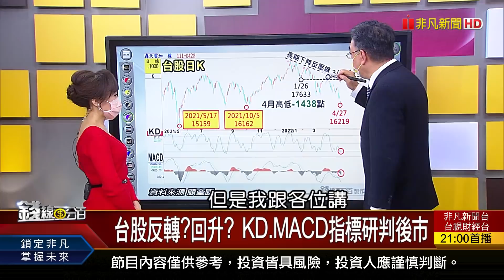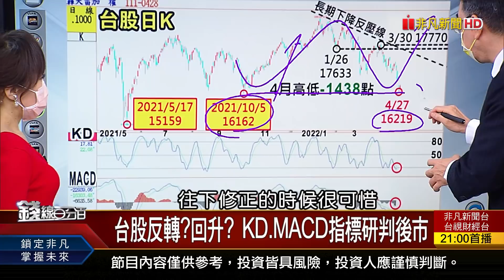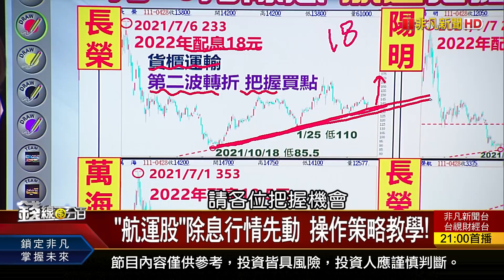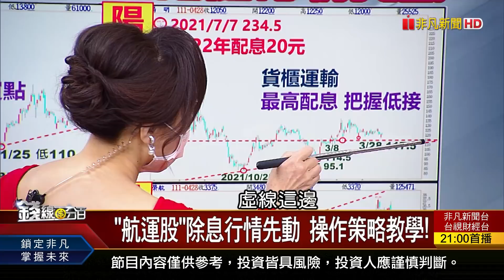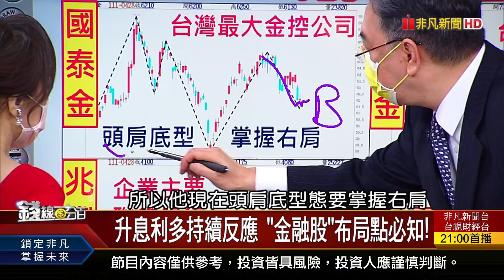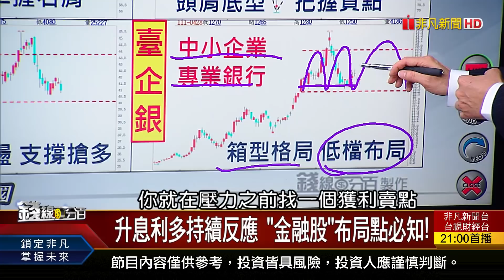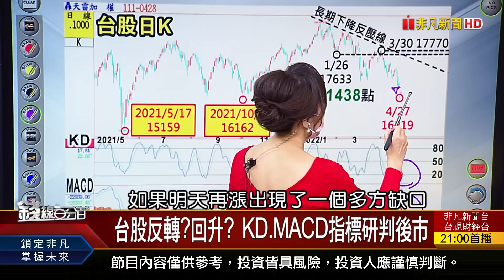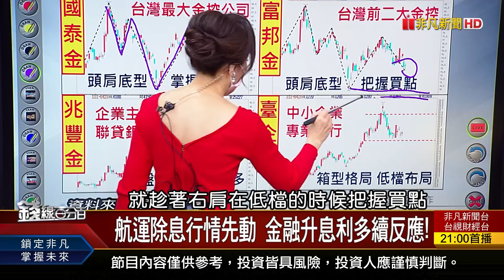《"航運股"除息行情先動 操作策略教學! 升息利多持續反應 "金融股"布局點必知!》【錢線百分百】20220428-5│非凡財經新聞│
◎航運除息行情先動 金融升息利多續反應!

●0428完整版(上)《台股5月走穩反彈? 4大觀察訊號搶先看!Touch Taiwan盛大開展 光電廠各顯身手!谷歌皮膚科輔助工具 手機鏡頭變身幫手!》
●0428完整版(中)《台股反轉?回升? KD.MACD指標研判後市!航運除息行情先動 金融升息利多續反應!》
●0428完整版(下)《半導體股年線負乖離大 農糧股月線有撐強!台大"愛心鏡App" 心房顫動篩檢手機搞定!因疫情無法返台 有居住者身分要繳稅!》